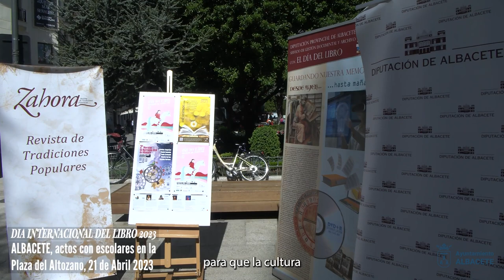Actos con motivo del DIA INTERNACIONAL DEL LIBRO 2023. Albacete, plaza del Altozano. 21abril2023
El alcalde ha celebrado la vuelta de la conmemoración del Día Internacional del Libro y del Derecho de Autor a la Plaza del Altozano y que “lo haga a lo grande con una auténtica Fiesta del Libro de tres días en la que hemos colaborado las tres administraciones”

Emilio Sáez: “En nuestras bibliotecas hay un libro al menos por cada vecino y vecina, contamos con casi 185.000 ejemplares a disposición de quienes quieran leer”

Albacete, 21 de abril de 2023. El alcalde de Albacete, Emilio Sáez, ha celebrado la vuelta de la conmemoración del Día Internacional del Libro y del Derecho de Autor a la Plaza del Altozano y que “lo haga a lo grande con una auténtica Fiesta del Libro de tres días”, en la que toda la ciudadanía puede disfrutar de “la cultura en su máxima expresión y al aire libre”, y en la que se seguirán desarrollando las actividades tradicionales enriquecidas con música, firmas de libros o concursos.
El alcalde, junto a la consejera de Educación, Cultura y Deportes, Rosa Ana Rodríguez, y el diputado de Cultura, Miguel Zamora; así como otros representantes de la Corporación Municipal como el vicealcalde de Albacete, Vicente Casañ o el edil de Educación, José González; ha visitado este espacio, poniendo en valor la apuesta decidida y conjunta del Ayuntamiento, la Diputación y la Junta de Comunidades por la cultura.
“El eje cívico de la ciudad se ha convertido en un gran eje cultural, en el que participará toda la ciudadanía, las librerías y las diferentes administraciones; lo que demuestra que la lectura es importante para Albacete”, ha reflejado Emilio Sáez, añadiendo que “como institución, nuestro papel debe ser el de promover la lectura, y en esa labor contamos con la Red de Bibliotecas Municipales de Albacete, espacios que, con sus servicios y recursos, atienden las necesidades de sus usuarios y usuarias”.
En este sentido, el alcalde ha señalado que “en nuestras bibliotecas hay un libro al menos por cada vecino y vecina, ya que contamos con casi 185.000 ejemplares a disposición de quienes quieran leer”. Así, Emilio Sáez ha subrayado que las bibliotecas públicas “son lugares abiertos a la ciudadanía y constituyen pilares fundamentales al servicio de las comunidades a las que pertenecen, promocionan la lectura, que acompaña, entretiene y enriquece, y también tiene un impacto directo en el desarrollo y en el mantenimiento de las capacidades cognitivas de las personas”, ha concluido.